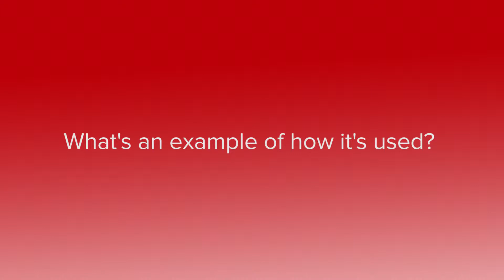Operational Excellence at Ohio State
What is Operational Excellence? Why should I get involved? Learn answers to these questions and much more.